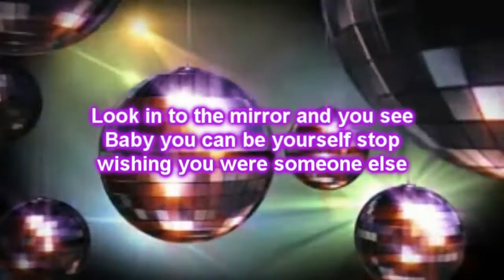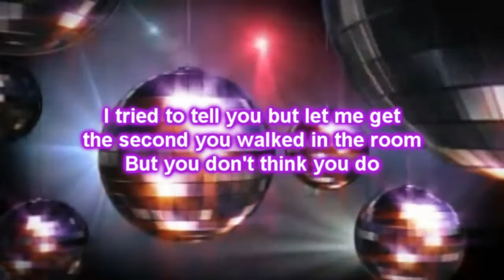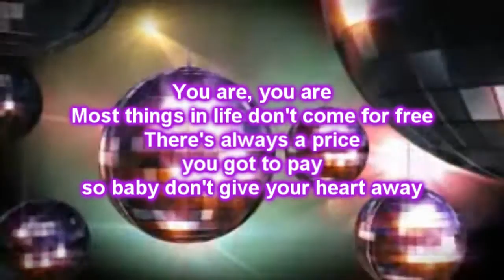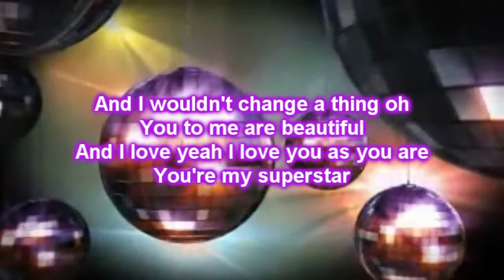The Overtones - Superstar (Lyrics)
The Overtones -  Superstar
Album : Saturday Night At The Movies 2013